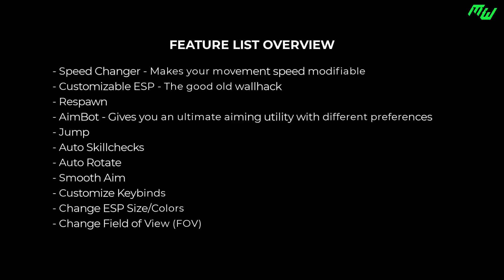Video Horror Society Hack | Undetected VHS Cheat | Milkyway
We're presenting you an undetected and powerful VHS trainer to dominate every round!